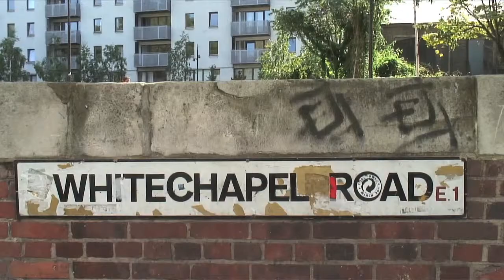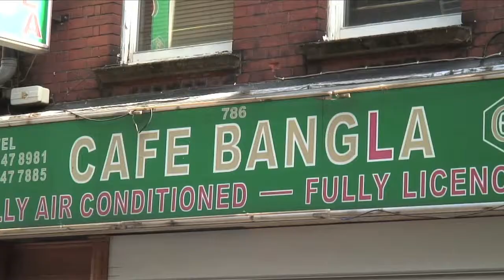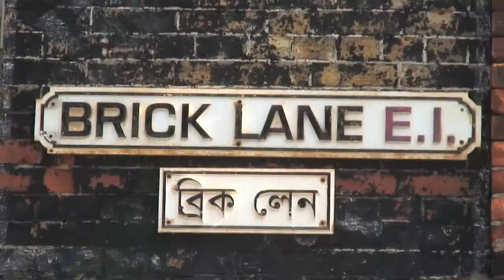Matt Stokes: Give To Me The Life I Love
Artist Matt Stokes talks about the making of Give to Me the Life I Love, a film installation which tells a story of Bangladeshi identity from the perspective of teenagers living in the UK at different moments in time.

Give to Me the Life I Love is a co-commission between Whitechapel Gallery, London and the Laing Art Gallery, Newcastle.